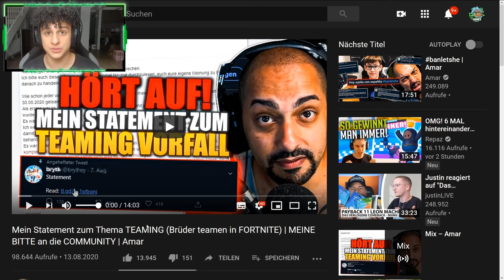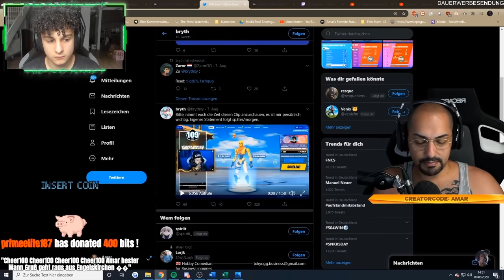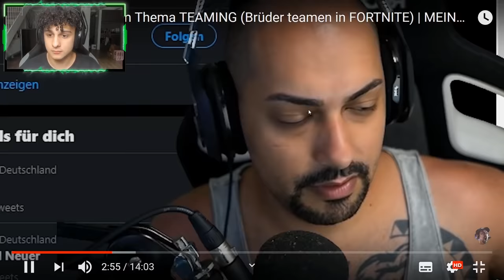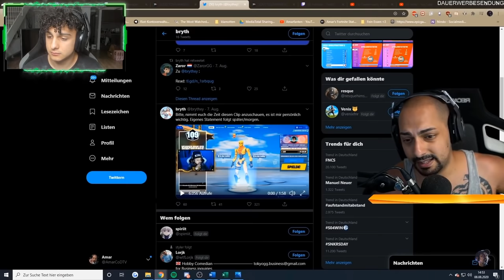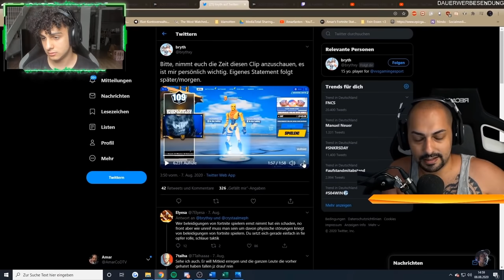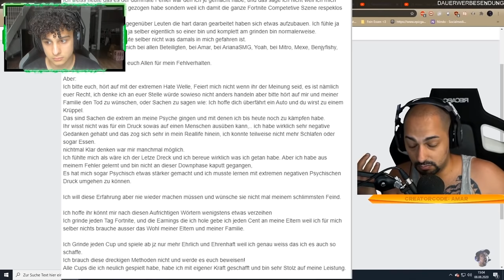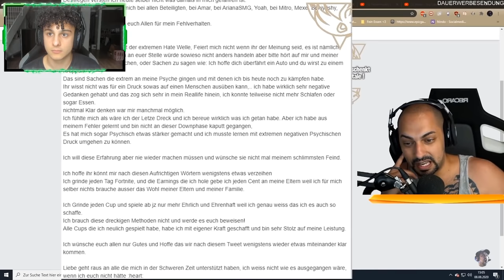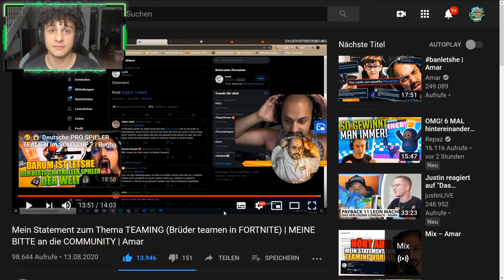Mein Statement zu AMAR erwischt VVS Bryth & Ocean TEAMEN in Solo Cup! Fortnite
Mein Statement zu AMAR erwischt VVS Bryth & Ocean TEAMEN in Solo Cup! Fortnite Season 3 Deutsch

​@SimexClan (Clan)
@fortnitecompreact (2 Kanal)